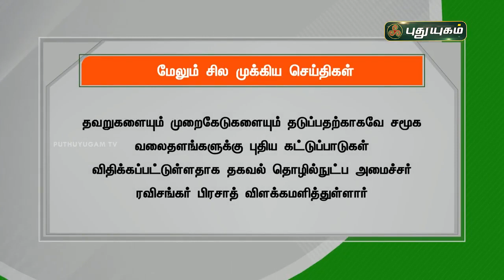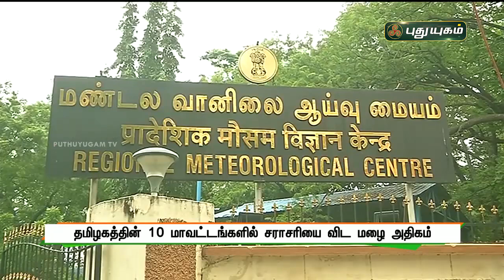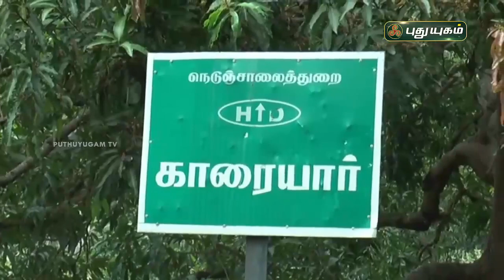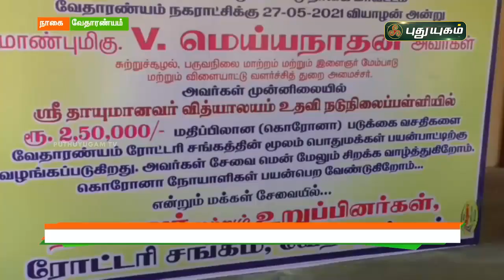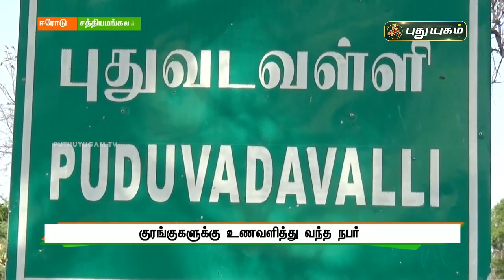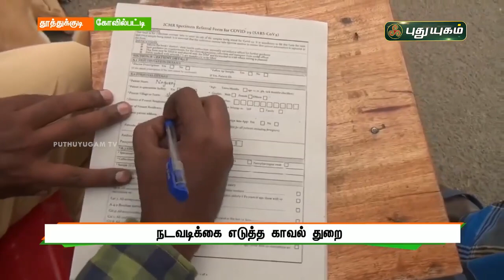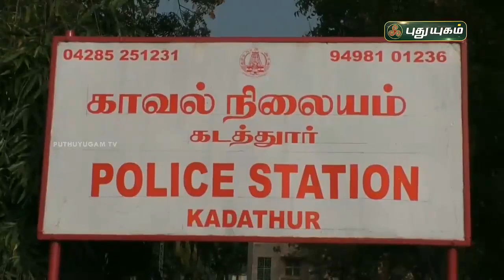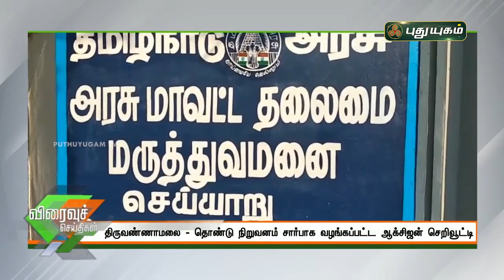புதுயுகம் செய்திகள் | 8 PM News | 27-05-2021| Puthuyugam News | PuthuyugamTV